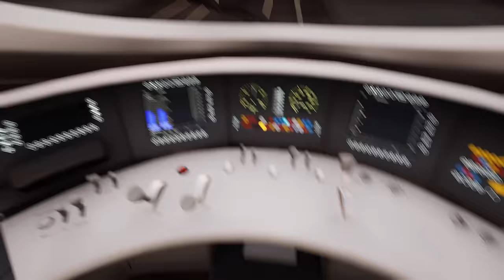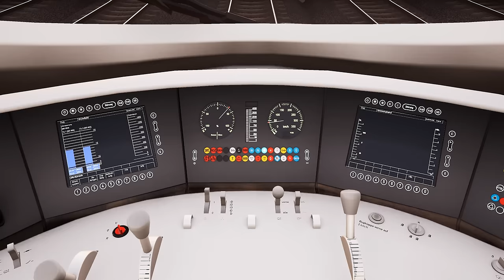Train Sim World 4 | Folge 48 | ICE nach Koblenz | LINKE RHEINSTRECKE | ICE 3 | TSW 4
In diesem Video fahren wir den abendlichen ICE 3 von mainz HBF nach Koblenz HBF...Ein wunderschönes Panorama und ein toller Sonnenuntergang begleiten uns..